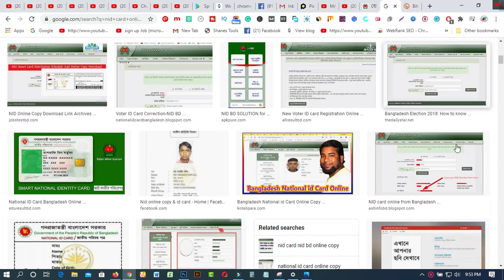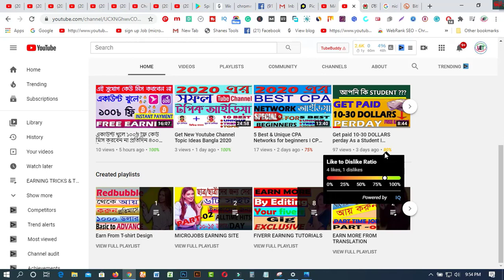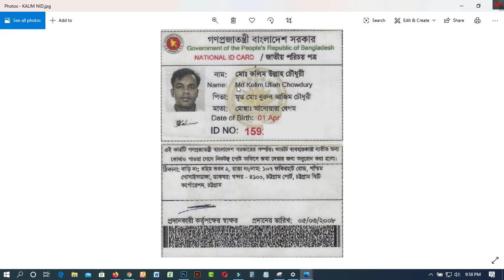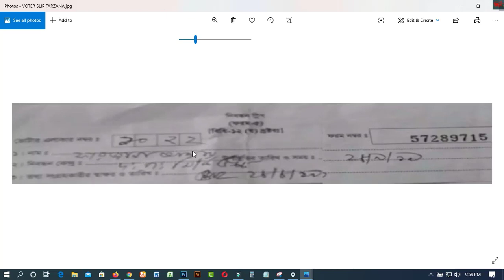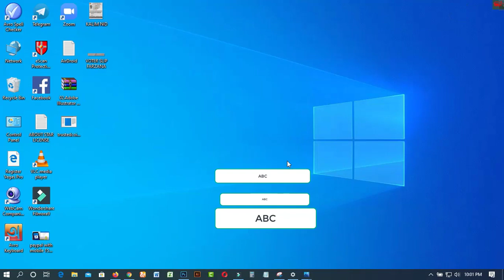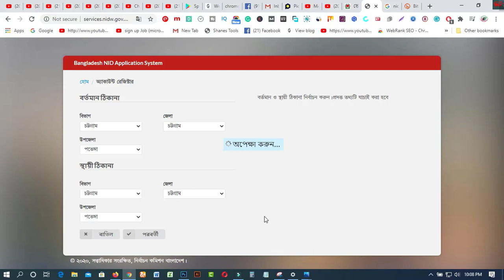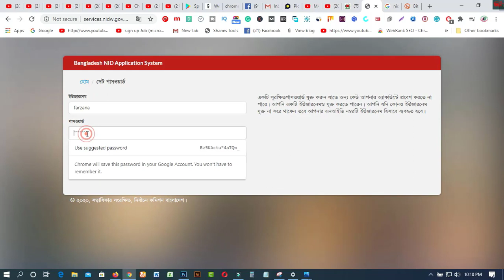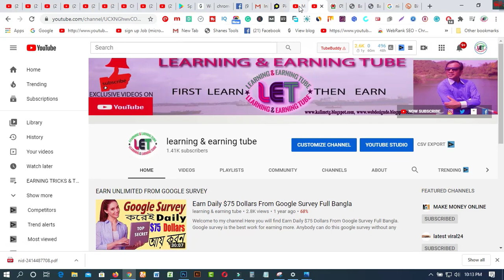How to get NID CARD from Voter Slip 2020 ভোটার স্লিপ দিয়ে অনলাইন কপি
In this video  you will find  How to get NID CARD from Voter Slip 2020 ভোটার স্লিপ দিয়ে অনলাইন কপি I

How to get NID Number from Voter Slip
nid bd
ভোটার স্লিপ দিয়ে অনলাইন কপি
nid number
national id card
smart card
nid online copy
id card bd
nid 2020 bangladesh
nidw
nid card bd
nid
nid card check in bangladesh online
how to get nid online copy
how to get online copy of nid bangladesh
online nid card check
nid 2020
nid card
ভোটার স্লিপ দিয়ে আইডি কার্ড

3. WEB DESIGN TUTORIAL & KNOWLEDGE:-
1. Earn Daily $75 Dollars From Google Survey Full Bangla
2.Earn more by Fiverr Gig Editing | How To Edit My Fiverr Gig Information ( update 2019)
3.Earn Daily $75 Dollars From Google Survey Full Bangla
4.singapore আইপি  নিজে  নিজেই চেক করুন - singapore visa IPA check MOM Updates 2019
5.Spin & Earn Money App Bkash App Payment | Online Income Bangla 2019
6. Earn and Hire from Bangladeshi site hirekoro.com সরাসরি ১০০% বিকাশ/ব্যাংক পেমেন্ট । *Must watch*
7. Brave browser থেকে মাসে ২২,০০০ টাকা আয় করুন, পেমেন্ট না পেলে আমি দিব
8. how to sign up on 4 Microworkers websites to earn More -2019
9. Upwork English spelling test (U.S version) answers 2019
10. Upwork English spelling test (U.K version) and Answers 2019
11. 2019 Upwork Readiness Test and Answers ( GET 5 out of 5)
12. ৯ টি সাইট থেকে ফ্রিতে সহজে লাখ টাকার আর্থিক অনুদান নিন । পেমেন্টঃ পেপাল ও ব্যাংক
৯ টি সাইট থেকে ফ্রিতে সহজে লাখ টাকার আর্থিক অনুদান নিন ।
13.9 free trusted sites for selling Logo-2019 II Amazing sites for selling logo
14. KajKey.com -থেকে-আয়-করবেন-যেভাবে II how to earn by BID on KajKey.com
15.10 best & free fundraising websites for all-2019 II fundraising websites